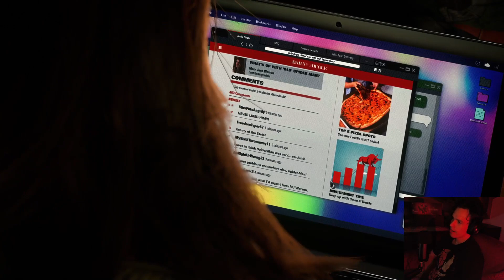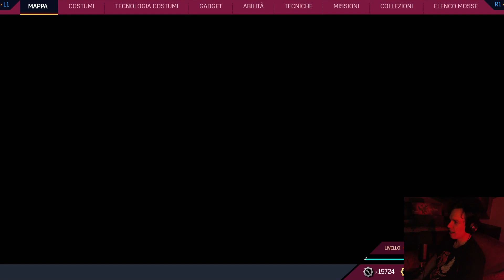🤯 ANTI-VENOM!?! CI SONO TUTTI!! - MARVEL'S SPIDER-MAN 2 [PARTE #18]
Questo canale appartiene alla comunità di cultura geek online. Il mio intento è fornire notizie, recensioni e tanto altro in un formato video facile da capire in modo da poterti aiutare ad entrare in questo mondo. Mi dedicherò a fornirti opinioni, discussioni, analisi e altro ancora su film e videogiochi Marvel e DC.

▬ CAPITOLI ▬
00:00 Intro
00:00 Intro
00:00 Intro

Many of my Thumbnails, Video Images & Art are from Creators Online.

Official @Ubisoft Partner